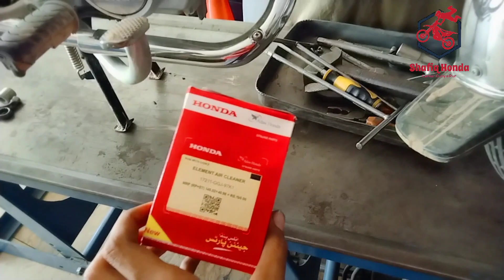2023 model CD 70 ki service | Full Ganda Air Filter | Carburator ki Safai